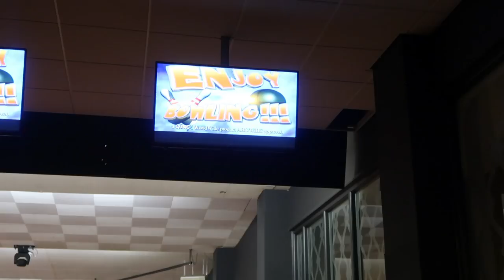LARS JARIG! ★ VLOG 908